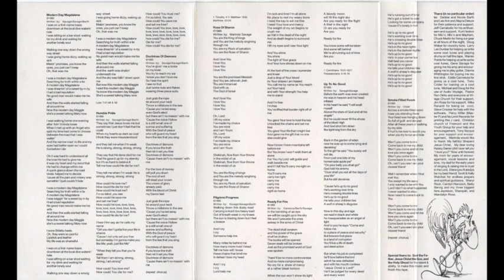THRYCE DENIED - Smoke filled room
THRYCE DENIED - Modern day Magdalene 1995 (CCM female fronted hard rock)